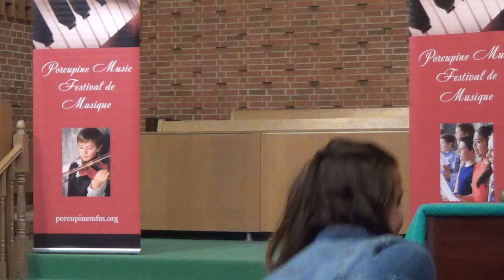Stars and the Moon from the Musical "A New World" - J.R.Brown (PMF 2018 Reede)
The lovely song is from musical theatre composer Jason Robert Brown from the musical Songs for a New World.